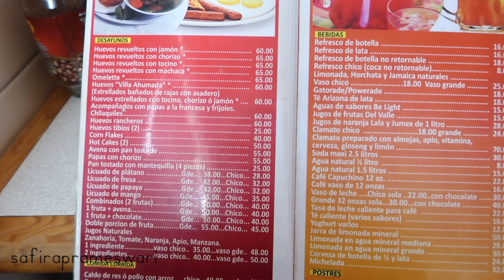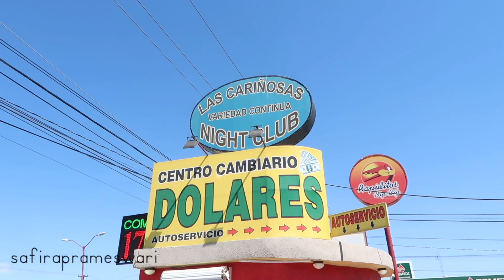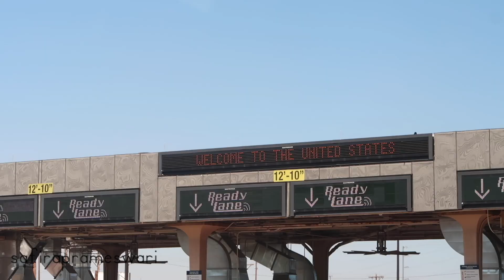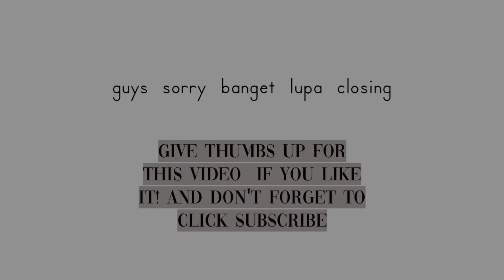A day in El Paso, Texas.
Hola amigos!
So this is my first trip (+first vlog) to USA, Whoophop! Aku masih newbie banget buat vlogging, jadi kalau video ini belum cucok atau kalian ada saran silahkan comment yaa!

I hope you all enjoy this video, and if you have any question / request, comment down bellow!
Muchas gracias!